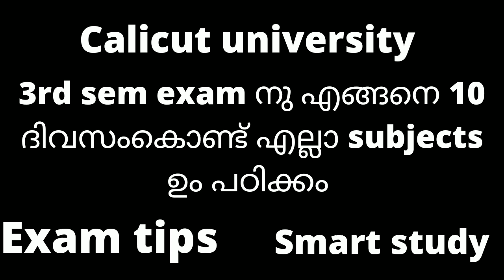Calicut university, How to study all subjects within 10 days, 3rd sem exam, exam tips, smart study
drop your suggestions and doubta in comment box❤❤❤

check playlist for more classes on subjects

Calicut university
3rd sem